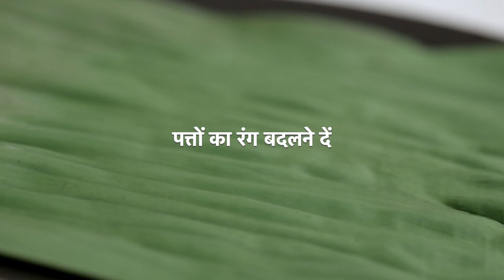पानकी - Panki Recipe | गुजराती स्नैक - Popular Gujarati Snacks Recipe | Navratri Special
हलकी फुल्की सी भूक के लिए एक हल्का फुल्का सा नाश्ता ! यह रेसिपी है गुजराती डिश पानकी ! This easy to make Gujarati dish makes the perfect light and healthy evening snack or weekend breakfast

पानकी बनाने की सम्पूर्ण विधि (Full Recipe)-

Yields: 12-16 pankis | Prep Time: 20 minutes | Cooking Time: 7-10 minutes per Panki approx.

Utensils required
- Bowl for mixing
- Spoon or whisk
- Scissors to cut banana leaves
- Frying pan
- Spatula

Ingredients:
- Rice flour / चावल का आटा - 2 cups
- Fine semolina flour / रवा - 2 tablespoons
- Turmeric powder / हल्दी - ½ teaspoon
- Coriander finely chopped / हरा धनिया - 2 teaspoons
- Smooth yogurt / दही - 2 tablespoons
- Salt / नमक - ½ teaspoon or to taste
- Soda bicarbonate or eno / बेकिंग सोडा या ईनो - 1 pinch
- Fresh dark green banana leaves / केले के पत्ते - 5-6 (depending on size)

Method:
- First, fold the large banana leaf in half along its stem and cut the stem out. Then cut the leaves into smaller pieces that will fit in your frying pan. Make sure you wipe down all your leaves so they are clean and do not have any water on them
- Grease these cut leaves on the greener side and keep aside. Try to pick out the dark green for this dish as the light green leaves tend to make the batter stick.
- In a mixing bowl add all the dry ingredients and mix together
- Then start by adding the yogurt. Make sure you stir out any lumps from the yogurt beforehand
- As you stir in the yogurt a dough will start to form. Begin to add in water a few spoons at a time to gradually thin the dough
- When the dough is of a pouring consistency and thin enough to spread a fine layer stop adding water. It should look thinner than dosa batter but thicker than water
- Once the batter is prepared you are ready to cook your panki
- Keep your frying pan on low heat and place one cut banana leaf on it with the oiled side facing up. Do not grease the pan. The banana leaf will not stick.
- Spoon the panki batter onto the centre of the leaf and spread gently with your spoon
- Ensure you do not pour too much batter as this will spread more once you place the top leaf. Place the top leaf on the batter and press it down very gently
- Once you have placed the top leaf you can turn the heat up to medium and let the panki cook until the leaf shrinks in size and starts to become darker and brownish. Then flip it over and let it cook on the other side
- Once both the leaves have shrunk and become brownish your panki is ready!
- Serve the panki warm with green chutney and fried chilies

Panki is also highly customizable. Add in grated ginger, chillies, cumin or coriander powder depending on your own taste. Using this as your base you can put your own personal twist on the recipe! Please do share your own version of panki with us in the comments!

आप हमारे वीडियो से जुड़े अपने सुझाव और विचार नीचे दिए गए कमेंट सेक्शन में लिख कर हमारे साथ बाँट सकते हैं।अगर आपके पास भी बेहतरीन भारतीय रेसिपी हैं तो उन्हें हमारे साथ ज़रूर शेयर करें।

आप हमसे इन वेबसाइट्स के द्वारा भी जुड़ सकते हैं।